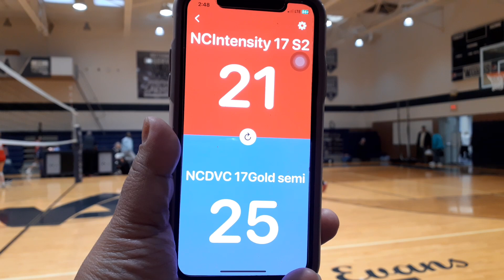NC Intensity 17Ruth vs NCDVC 17Gold Semi set2 3/11/23